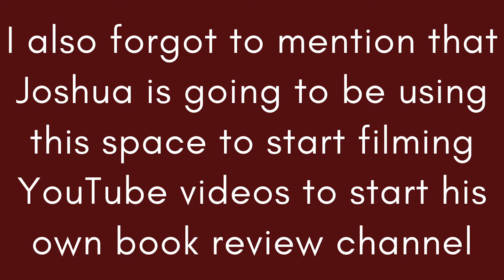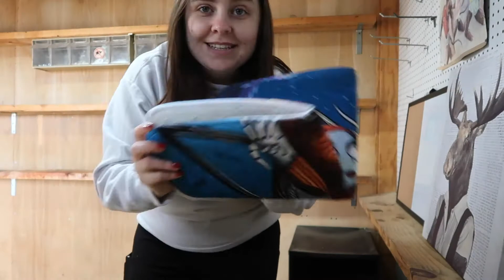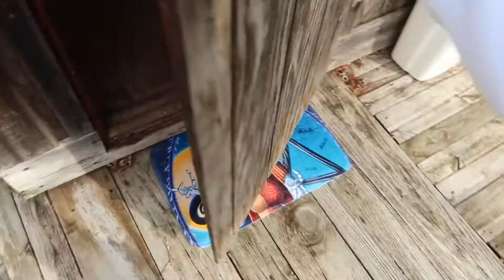Surprising my Husband with a Workshop Makeover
Hi everyone. In today's video I am surprising my husband with a workshop makeover! It did not go according to plan but his reaction was totally worth it. This was my first time surprising him like this and it made for the perfect Christmas gift. Hope you all enjoy!

Products Mentioned in this Video:
Electric heater
Laptop Stand
Desk organizer
LED Lights